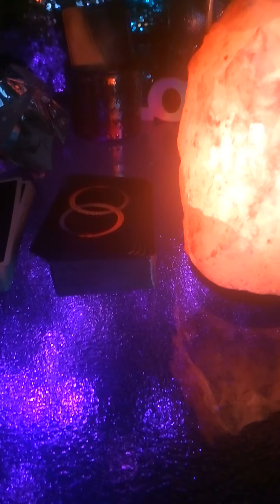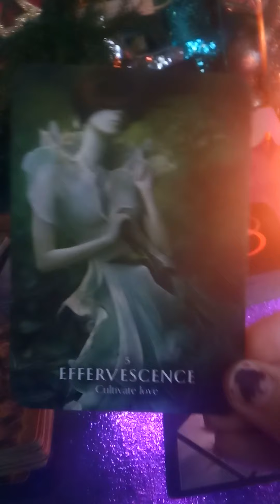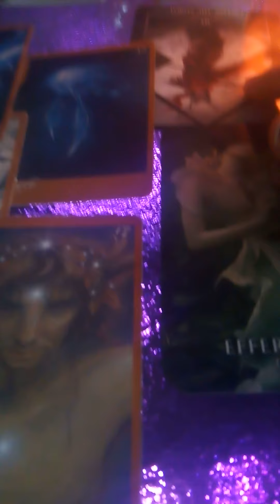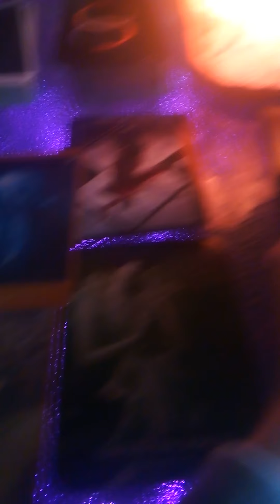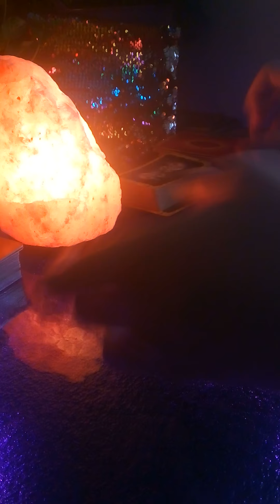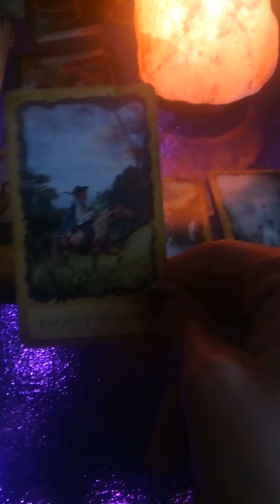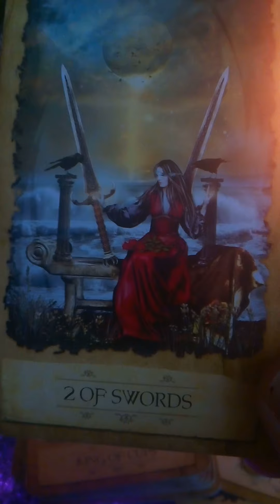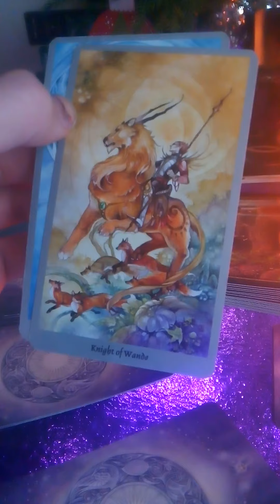VID 20201216 125420 - Multiude of Messages - You want it You Got it, why aren't you claiming it?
Daily Tarot & Oracle Guidance, Channeled Messages and Source Frequency Alignment. Inner Child Work, Energy Work (if you accept it, state it to yourself, you are allowed to heal).

May this serve you.

Thank you for any and all donations, likes, shares, comments & subscriptions. May anything you donate, be amplified 1111 times and graced to you by Source in Divine Timing.

Intagram : Eve_Of_Sophia

 (Thank you! May any donation be multiplied and returned to you with Divine Grace, Haste & Bounty! R.W.Arsinoe)

Amazon Wish List